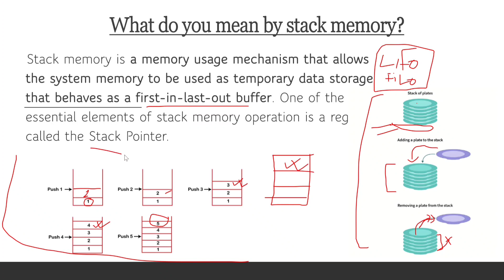Stack Addressing Mode in Computer Architecture & Organization in bangla